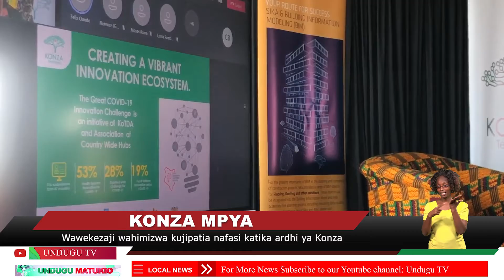Konza Mpya: Wawekezaji wahimizwa kujipatia nafasi katika arthi Konza